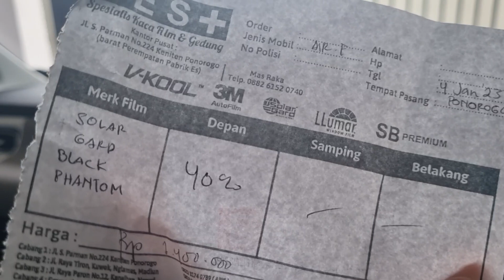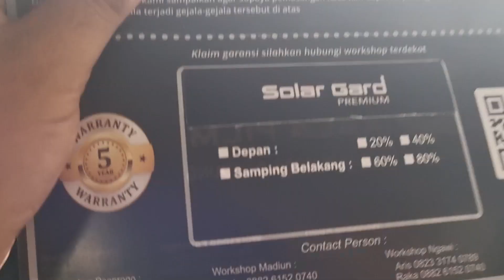GANTI KACA FILM WULING AIR EV, SALAH PASANG HEAD UNIT MATI TOTAL